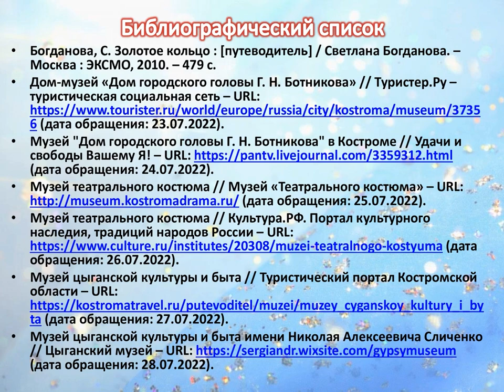Удивительные музеи Костромы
Центральная городская библиотека им. М. В. Ломоносова предлагает совершить виртуальную экскурсию по трем интересным музеям Костромы.